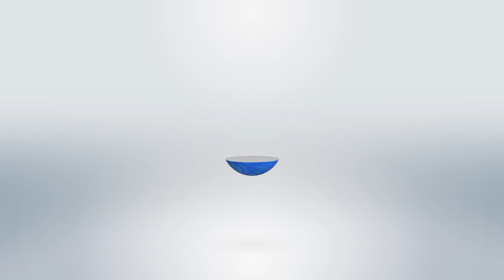Understanding the NBA | Introduction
The NBA, or National Basketball Association, is the premier professional basketball league in North America and one of the most prestigious in the world. Here are a few key points to help you understand the NBA: